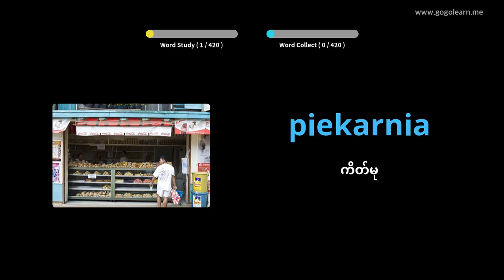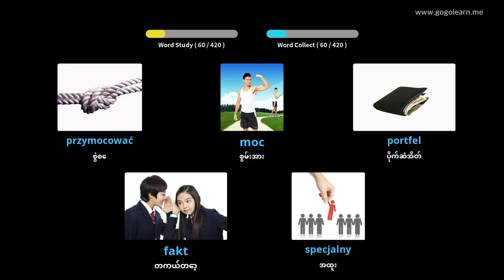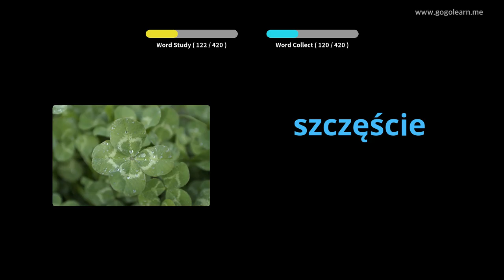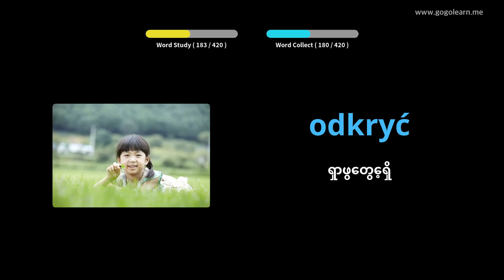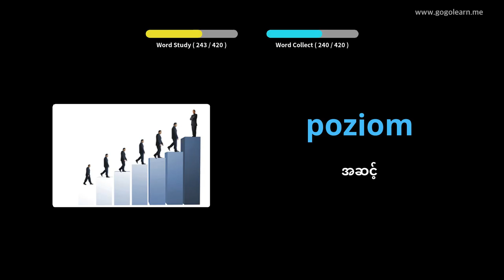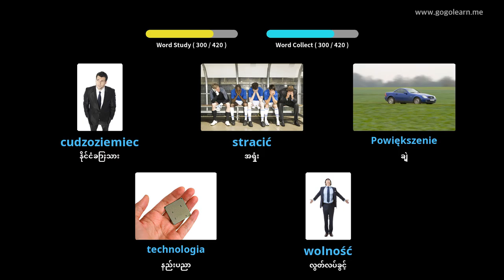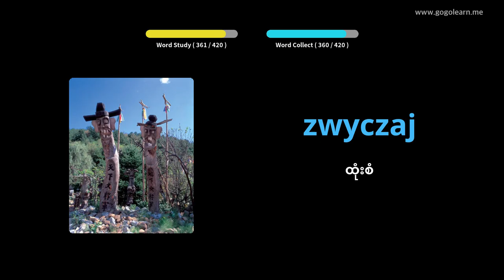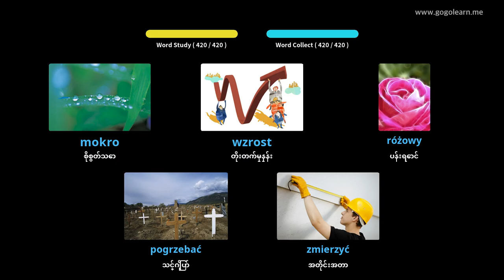ပိုလန်ဝေါဟာရအလယ်တန်းကျောင်း 2 | Golearn